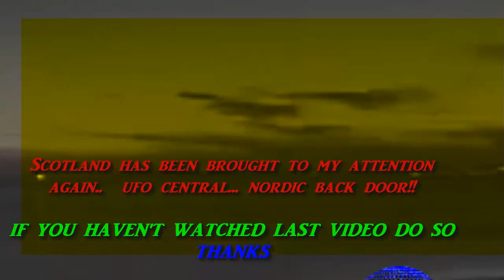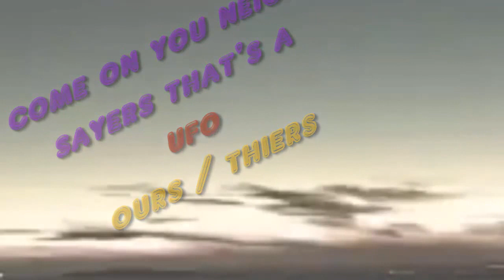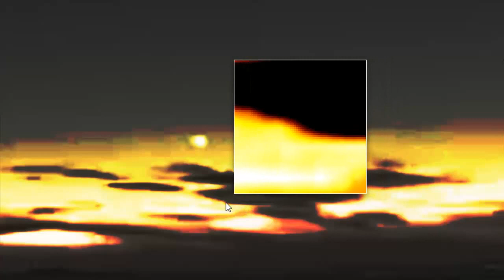Planet x Today & Nibiru Tonight Update' SCOTLAND SKIES EXPLODING UFOS..